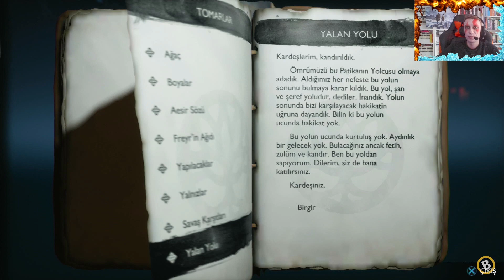#27 | SANKİ GEMİ UÇMAZDI AMA | God of War Ragnarok %100 | TRAKYALI OYUNDA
🎮 God of War Ragnarok Türkçe Oynanış
Kratos ve Atreus'un destanı sona eriyor! Bu videoda, God of War Ragnarok’ta Kratos ve oğlunun son savaşına tanıklık ediyoruz. Norveç mitolojisinin en güçlü tanrılarıyla mücadele ederken, Ragnarök’ün kıyamet anlarına adım atıyoruz. Tanrılar, dev yaratıklar ve devasa boss savaşları ile dolu bu epik yolculukta yerinizi alın! ⚔️

✅ Kratos ve Atreus’un hikayesinin zirveye ulaşması
✅ Ragnarök’ün kıyamet anına hazırlık
✅ Efsanevi boss savaşları ve savaş stratejileri
✅ Yeni yetenekler ve karakter gelişimi
✅ Norveç mitolojisi ve efsanevi yaratıklarla mücadele

God of War Ragnarok, aksiyon ve hikaye açısından serinin zirve noktası olarak karşımıza çıkıyor. 🔥

📌 Önemli Etiketler:
God of War Ragnarok, Kratos, Atreus, God of War 2022, Norveç mitolojisi, God of War Türkçe, God of War oynanış, God of War 2022 rehber, God of War boss savaşları, Kratos’un hikayesi, God of War Ragnarok ipuçları, Ragnarök, God of War 2022 stratejileri, God of War PS5, God of War 2022 taktikler, efsanevi savaşlar, Kratos’un yolculuğu, God of War karakter gelişimi.

Kratos ve Atreus’un son yolculuğuna katılın ve Ragnarök’ün sırlarını keşfedin!

Trakyalı Puanı: 10

VIDEODAKİ ÖNEMLİ ANLAR:
00:00 Bu videoda ne izleyeceksiniz?
00:50 Kanal Fragmanı
01:00 İyilikler: Yaşamın Kokusu (Başladı) (Helka'nın peşinden git)
04:40 İyilikler: Yaşamın Kokusu (Kağıt tekneyle kratere git)
04:56 İyilikler: Yaşamın Kokusu (Tamamlandı)
05:17 Sinematik
07:08 İyilikler: Vanaheim İçin! (Başladı) (Birgir'in Konumuna ulaş)
07:15 Krater
09:08 Yemin Muhafızı Egil (Boss)
12:18 Tomarlar: Yalan Yolu
16:03 Ormr Kaçamadı (Vanaheim)
16:52 Odin'in Kuzgunları 39/48
17:15 İrfan İşaretleri: Seidr
18:09 Diyar Yırtıkları & Lindwyrm 4/6
18:31 Silah Geliştirmeleri: Bora Alevi
20:20 Sandık Bulmacası (Kan Likörü Boynuzu)
30:04 Yemin Muhafızı Vali (Boss)
32:27 Tomarlar: Kör Konuk
32:50 Rölik: Hrotti Kabzası
33:54 Kızıl Dehşet (Boss)
36:33 İyilikler: Vanaheim İçin! (Birgir'i Kurtar)
36:43 Silah Geliştirmeleri: Donmuş Alev
36:52 Nazarlık Efsunları: Vanaheim Dayanıklılığı
37:23 Diyar Yırtıkları & Lindwyrm 5/6
37:55 Silah Geliştirmeleri: Bora Alevi
39:20 İyilikler: Vanaheim İçin! (Birgir'i Mistik Geçit'ten gönder)
39:49 İyilikler: Vanaheim İçin! (Tamamlandı)
40:56 İyilikler: Her Mevsime Bir Geyik (Başladı) (Ratatoskr'la Konuş)
42:02 Ormr Kaçamadı
42:33 Odin'in Kuzgunları 40/48
42:48 Vanaheim 1. Mızrak Bulmacası
44:31 Ağır Runik Saldırı: Şehitlerin Onuru (Draupnir Mızrağı)
46:05 Göğüs Zırhı: Ejderha Pullu Göğüs Plakası
46:14 Bilek Zırhı: Ejderha Pullu Bileklikler
46:24 Bel Zırhı: Ejderha Pullu Kuşak
48:44 İyilikler: Göz Önünde (Başladı) (Ruh Yiyenlere dair daha fazla kanıt bul)
49:29 İyilikler: Göz Önünde (Ruh Yiyen'i öldür)
52:19 Ruh Yiyen (Boss)
53:39 Nazarlık Efsunları: Eir'in Silahları
54:01 İyilikler: Göz Önünde (Tamamlandı)
01:00:43 Bulunan Eser: Kvasir'in Şiirleri 9/14 (Örgüt: Gelecekte)